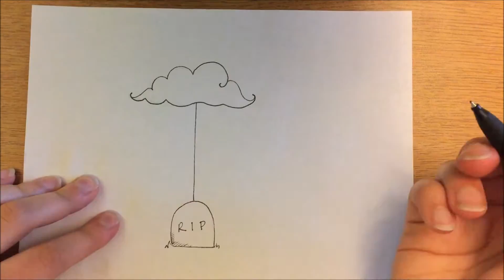With Silence, Without Sound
Just a tiny, depressing poem for ya.